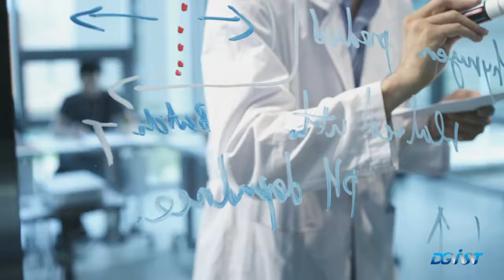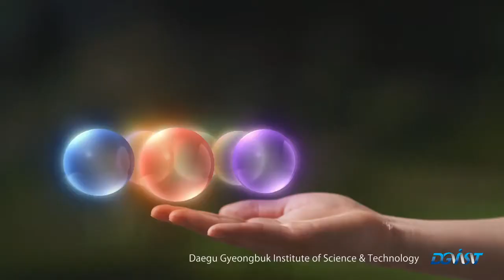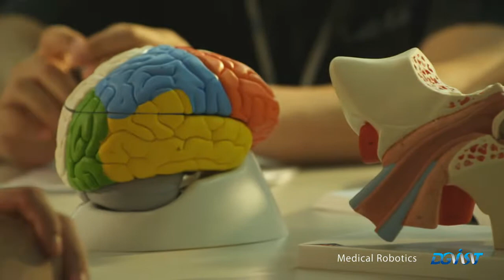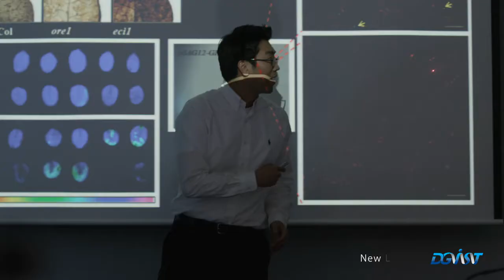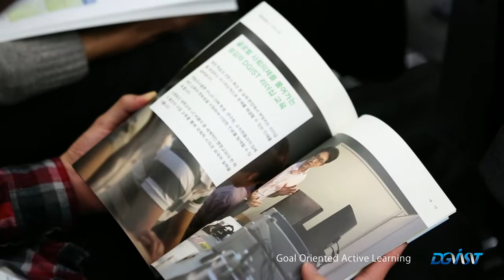2014 DGIST 홍보영상물(국문)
2014 홍보영상물입니다.